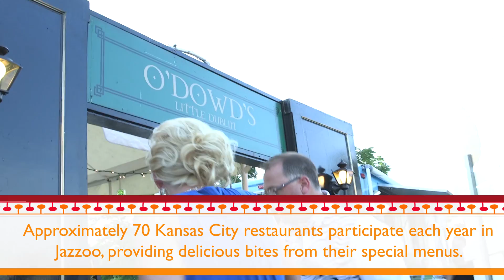Jazzoo at the Kansas City Zoo 2015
Jazzoo is an annual celebration in support of the Kansas City Zoo. Your attendance helps fund our children’s educational programs and provides financial assistance to our feeding program that cares for more than 1,000 of our animals.

For 2015, we’re celebrating our beloved orangutans as we raise money for their new habitat. Get your tickets today and get ready to celebrate Under the Canopy.